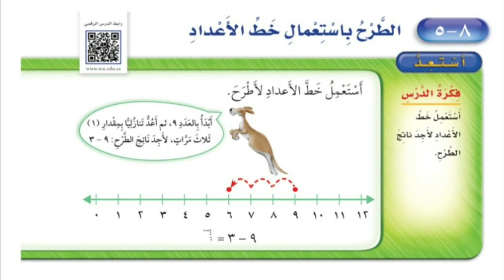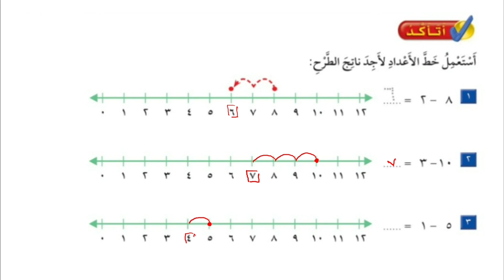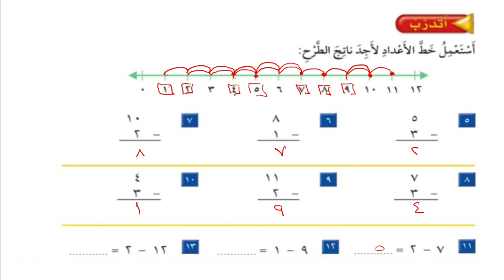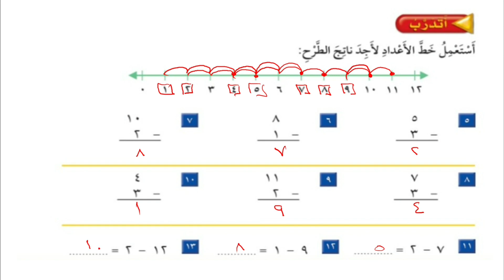الطرح باستعمال خط الأعداد | حل تمارين الكتاب | الصف الأول الإبتدائي